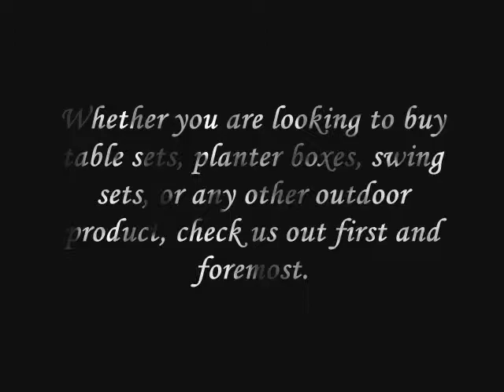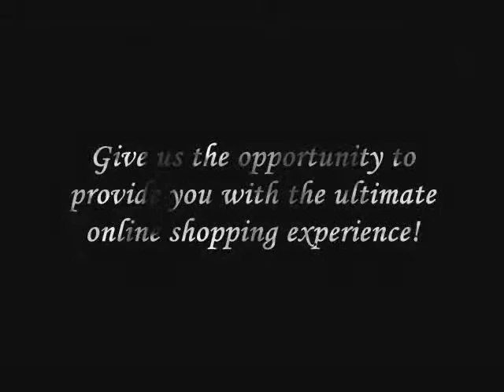Rustic Outdoor Patio Furniture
This Website will feature Rustic Handcrafted Red Cedar Patio Furniture and Imported Indonesian Teak Patio Furniture.  Garden Accessories a variation of planters, Wishing Wells, Garden Bridges and Birdhouses.